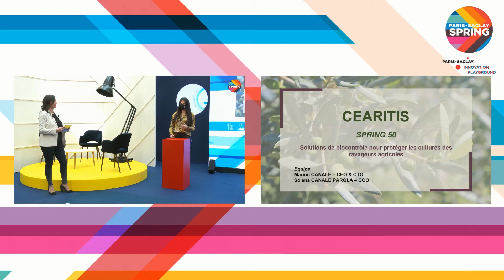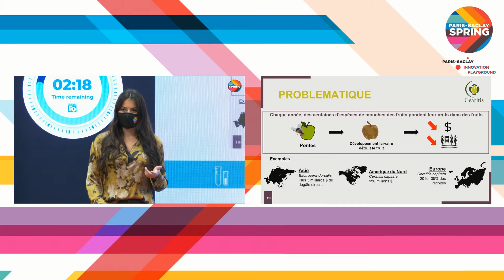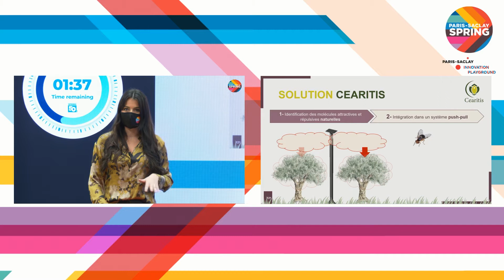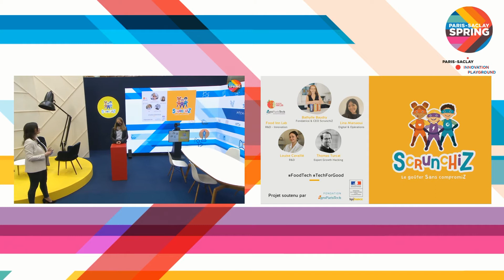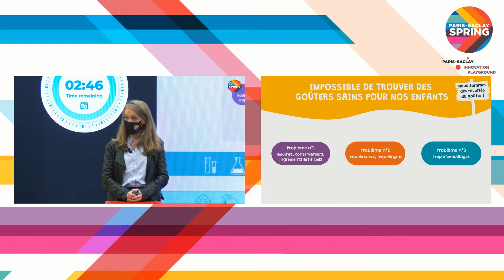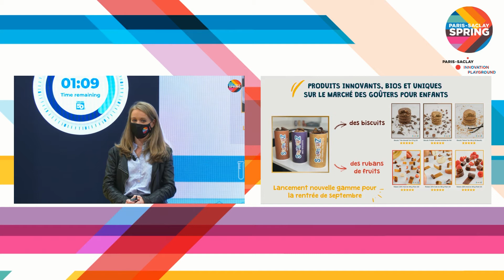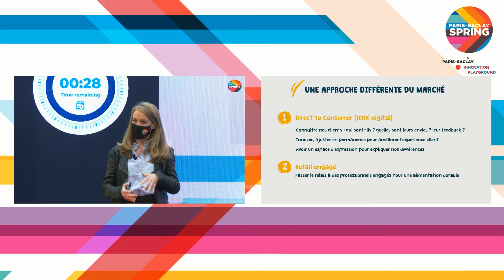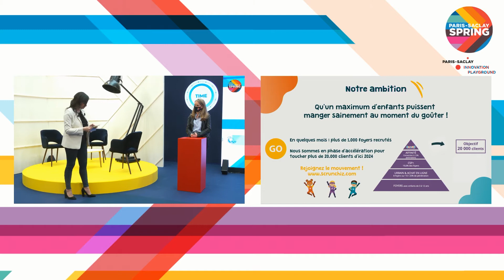Session Pitch SPRING50 - FOODTECH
Solena CANALE PAROLA - COO Cearitis
Bathylie BAUDRY - CEO ScrunchiZ
Djalil Reghis - Cofondateur Agroecology Capital